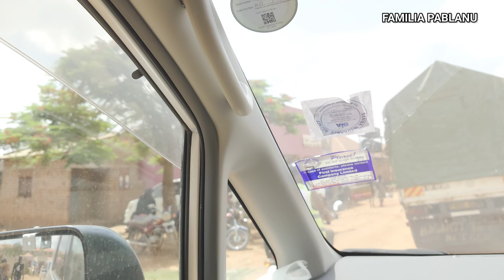WE LEFT KAMPALA CITY AND THIS HAPPENED | FAMILIA PABLANU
While the weather is becoming colder in America and places with 4 seasons, this fall and winter season, let us let you live vicariously through us in the beautiful sunshine of The Pearl of Africa! 😁

We left Kampala and moved to a smaller town in The Pearl of Africa!

Our Feature Length Movie, MyLoveFromAnotherLand movie trailer is coming out soon! A Romantic Comedy collaboration movie between 🇺🇸🇳🇬🇺🇬 like you've never seen before🥰...Movie coming out soon to cinemas!

We're an INTERNATIONAL, MULTILINGUAL and MULTICULTURAL FAMILY of 6, which until recently was living in MIDWESTERN AMERICA! 🇺🇸
 We have now relocated to THE PEARL OF AFRICA, where our new adventure awaits! 🇺🇬

Pablo is a LINGUISTIC PROFESSOR and he speaks SPANISH!
Anu is in PUBLIC HEALTH CARE  and she speaks YORÙBÁ! 🇳🇬
We currently have 4 BABIES, ages 4 and under... They are POLYGLOT KIDS and are FLUENT in 3 LANGUAGES and are able to translate our various languages.